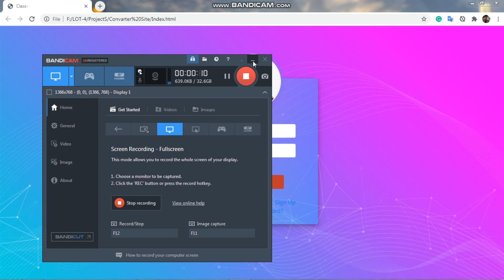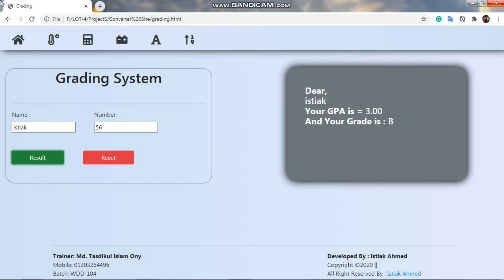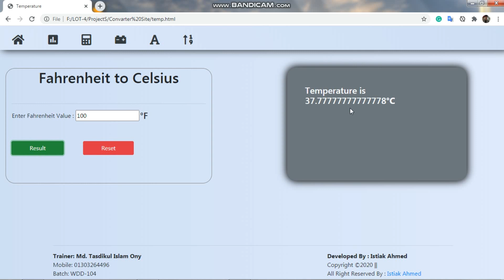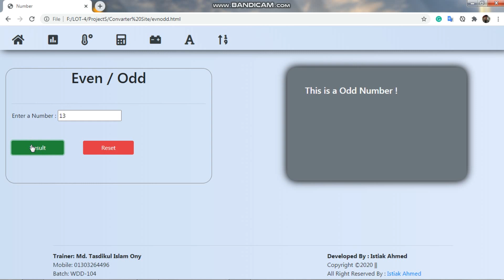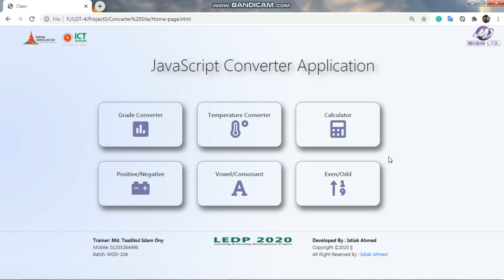Student Work - JavaScript Apps Web Application (LEDP WDD104 || 25th Class Assignment)- Istiak Ahmed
Project Name: JavaScript Converter Application.

Batch: L4RJWDD104
Trainer : Md. Tasdikul Islam Ony